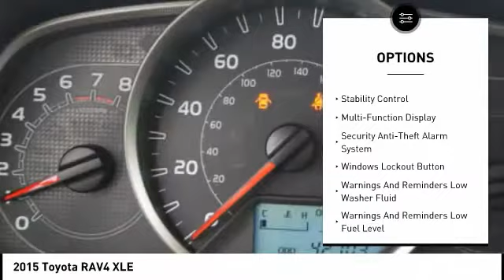2015 Toyota RAV4 Orange CA U20161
2015 Toyota RAV4 XLE

1400 North Tustin Ave.

Don't miss this 2015 Toyota RAV4. It's equipped with great features. You'll want to take this  home. Make a great choice today.